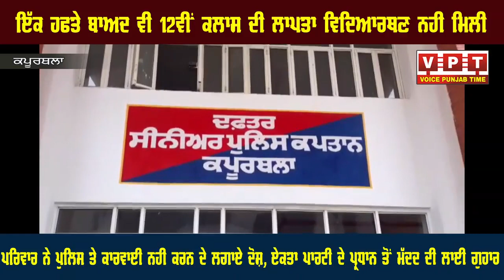ਇਕ ਹਫਤੇ ਤੋਂ ਲਾਪਤਾ ਧੀ ਦੀ ਪੀੜਿਤ ਮਾਂ ਨੇ ਪੁਲਿਸ ਤੇ ਕਾਰਵਾਈ ਨਾ ਕਰਨ ਦੇ ਲਗਾਏ ਆਰੋਪ।